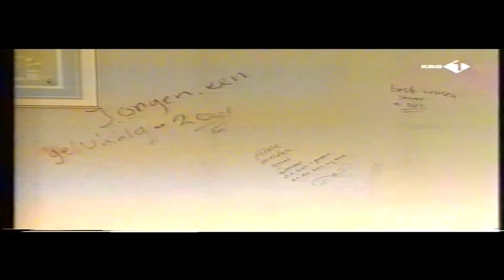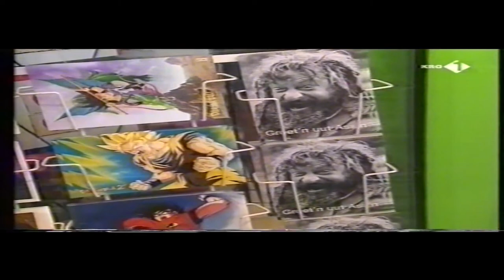Tokkel R.I.P (Assen 1948 - Assen 2001)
Remco gaat in de voetsporen van zijn broer door Assen en verteld over het leven van Tokkel.
Tokkel bijnaam van Robert Willem Imker (Assen 1948 - Assen 2001) - Musicus, zwerver, Asser stadstype. Omstreeks 1965 woonde Imker aan de Rozenstraat en was verwarmingsmonteur. Achter het ouderlijk huis zat hij vaak urenlang op zijn gitaar te tokkelen. Niet lang daarna vormde hij de groep Tokki and The Streetdogs. Na de band Rockale richtte Robert eind jaren '60 samen met zijn broer Remco de band Sound of Ymker op. Een onderdeel van het programma was de korte rockmusical 'Harttransplantatie', een parodie op de door de Zuid-Afrikaanse chirurg dr. Christian Barnard omstreeks die tijd verrichte eerste hartoperatie. Hoogtepunt in die jaren was een optreden op het vermaarde festival Flight to Lowlands Paradise in Utrecht, naast groepen als Pink Floyd, Jetro Tull, Cuby and the Blizzards en The Outsiders. In 1969 verscheen hun eerste en enige single 'Train of doomsday'.Toen ging het plotseling snel bergafwaarts en Remco Imker besloot de band op te heffen. Tokkel leidt lange tijd een wat teruggetrokken bestaan. Hij werkt nog even samen met Herman Brood maar raakte - na een vergeefse poging eind jaren '70 weer een band op te richten - opnieuw aan de drank en de drugs. Een scheiding van zijn vrouw was het gevolg en Tokkel ging vanaf dat moment zwervend door het leven. Hij werd Assens bekendste stadszwerver. Legendarisch is steeds weerkerende vraag: 'Hej 'n guld'n voor mij?'Na overnachtingen op veel verschillende plaatsen in Assen, vond hij de laatste jaren van zijn leven onderdak in een keet op het Veemarktterrein. Hij overleed onder tragische omstandigheden op 4 februari 2001. De belangstelling voor de rouwplechtigheid in De Boskamp in Assen was enorm. Als laatste groet klonk Jimmy Hendrix's 'All along the watchtower'.